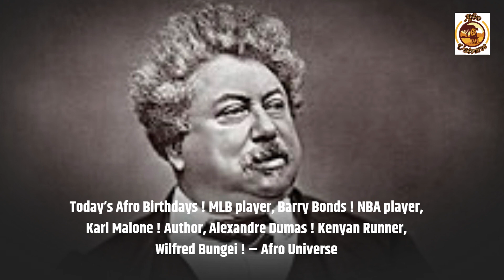TODAY’S AFRO BIRTHDAYS ! MLB PLAYER, BARRY BONDS ! NBA PLAYER, KARL MALONE ! AUTHOR, ALEXANDRE DUMAS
African Americans that have a birthday today. Recognizing famous Black Americans on their Birthday.